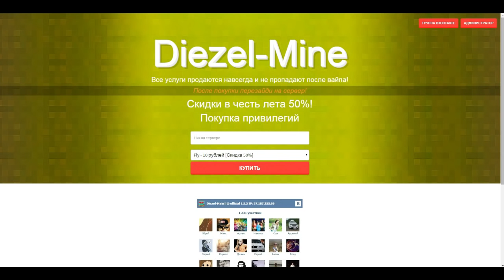АНТИ-ГРИФЕР ШОУ #4 - "14 ЛЕТНИЙ ПЛАЧЕТ ЗА АЛМАЗЫ"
ЗАХОДИ СЮДА НА [CEGOUCRAFT] - АЙПИ: CegouCraft.su ВЕРСИЯ - [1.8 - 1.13+]
РАЗДАЁМ АДМИНКИ НА СЕРВЕРЕ ВСЕМ БЕСПЛАТНО! ЖДЕМ ТЕБЯ!

[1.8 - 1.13+]   ...ЗАХОДИ  CegouCraft.su  ЗАХОДИ... [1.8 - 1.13+]